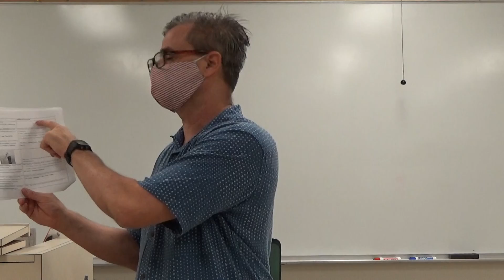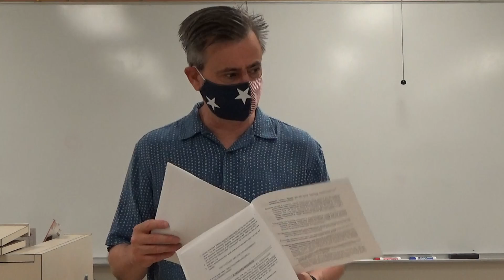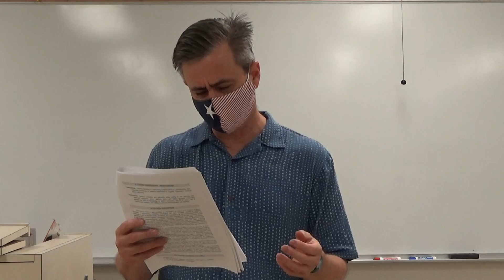CHEM 3031 WEEK 1 INTRO B